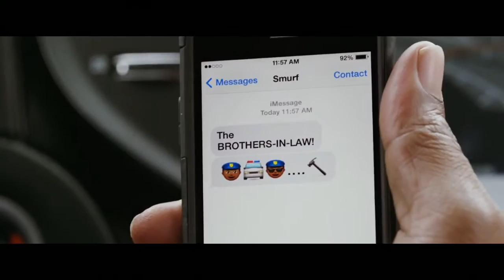Ride Along 2 (2016) | Trailer 3 [HD]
As his wedding day approaches, Ben heads to Miami with his soon-to-be brother-in-law James to bring down a drug dealer who's supplying the dealers of Atlanta with product.